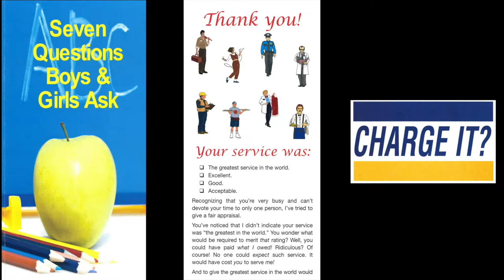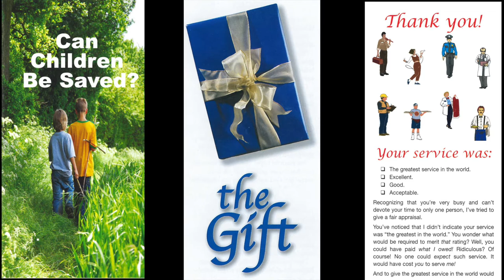A Bible Basic For Believers (IV) (1 John 1:6)